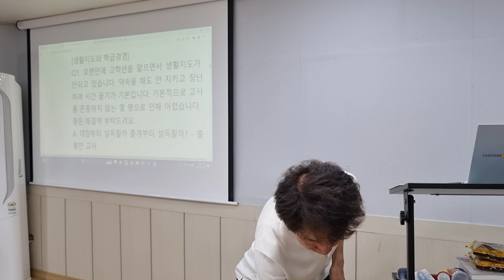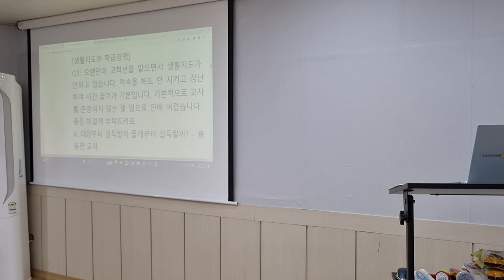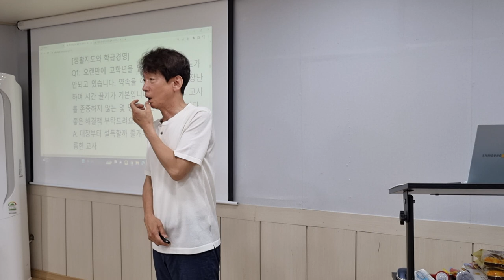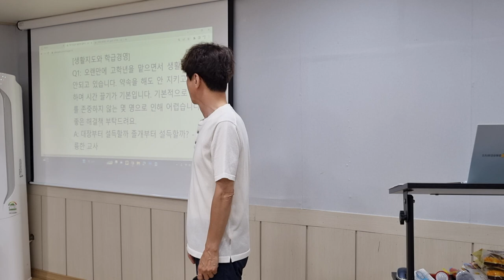교사의 지시를 거부하는 그룹 생활지도: 기윤실 강서모임 저자와의 대화